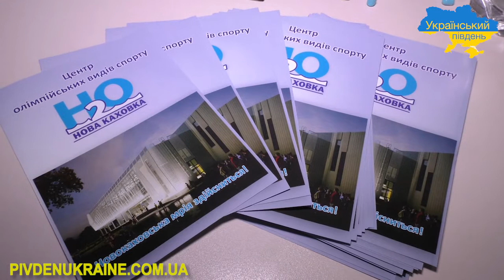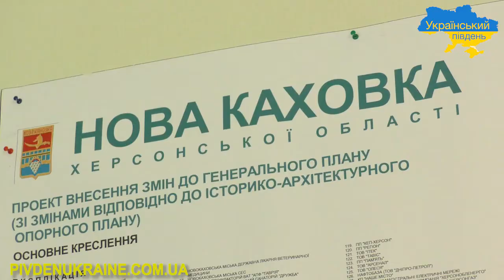В Новій Каховці завершено етап проектування Центру олімпійських видів спорту Н2О